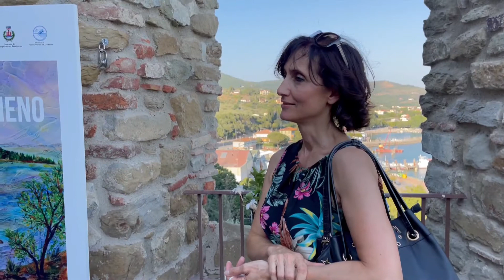CARTOLINE DAL TRASIMENO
PASSIGNANO SUL TRASIMENO: Siamo stati invitati da Marco Pareti e Giuliana Baldoni per seguire "Cartoline dal Trasimeno" una mostra di arte Moderna e Contemporanea